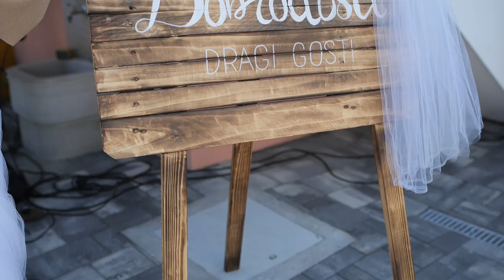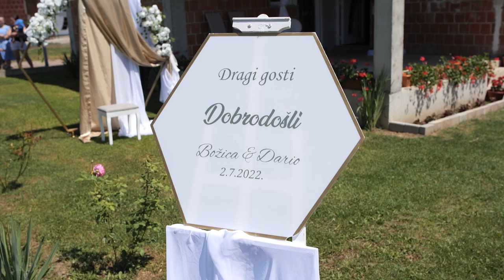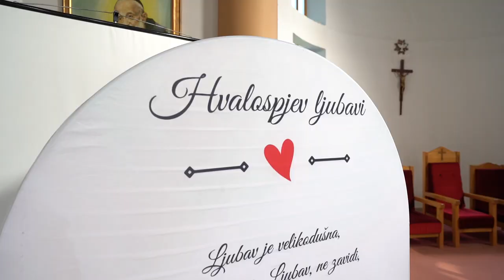Božica i Dario - Vjenčanje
foto-video produkcija